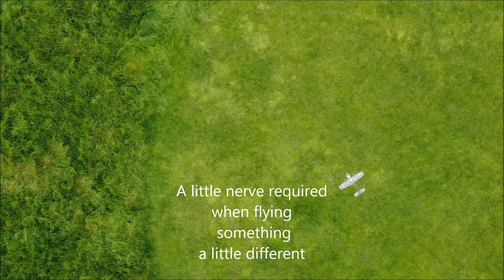What is it ?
RC Model Plane Multi Rotor